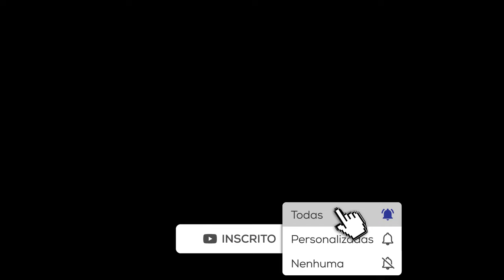(Flash House 80) BOYS FROM BRAZIL - Hot Stuff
(Flash Back 80) BOYS FROM BRAZIL - Hot Stuff 1988 Track #15 As Músicas que Marcaram Épocas dos anos 80,90 e 2000 Tocam Aqui!